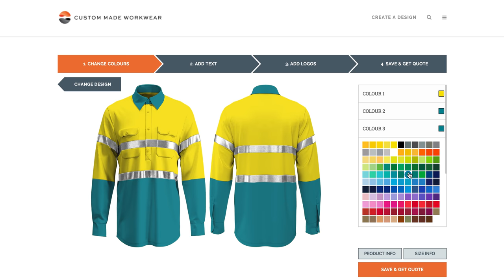Custom Made Workwear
At Custom Made Workwear, we believe “hi-vis is about standing out, not blending in”

Which is why we don’t sell the same hi-vis work uniforms you will find on our competitor’s websites. We only make workwear to order based on your unique working conditions, branding guidelines and safety standards.

Our free design tool makes it easy for you to create your own hi-vis uniforms ranging from cotton drill reflective shirts, to rain jackets, coveralls and work pants, as well as sublimated hi-visibility polo shirts and windcheaters which are totally unique in the workwear industry.